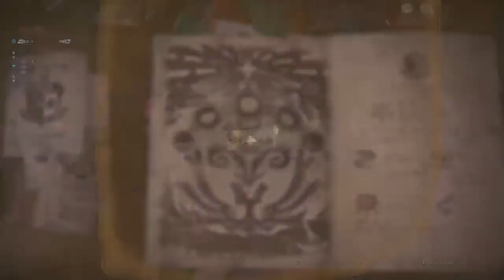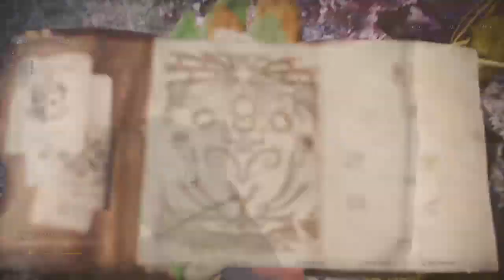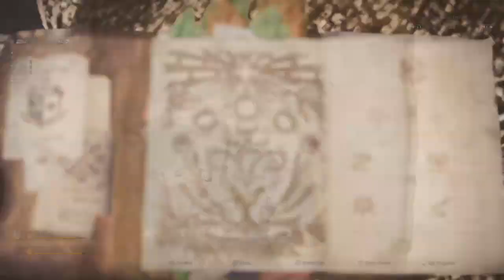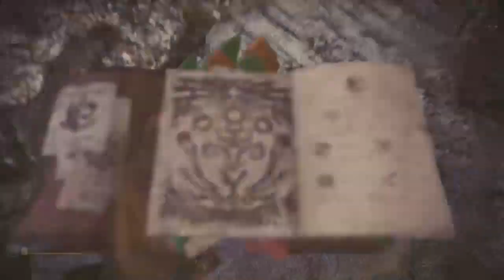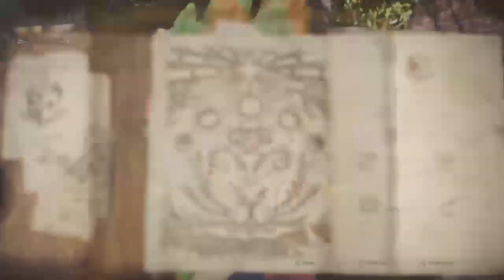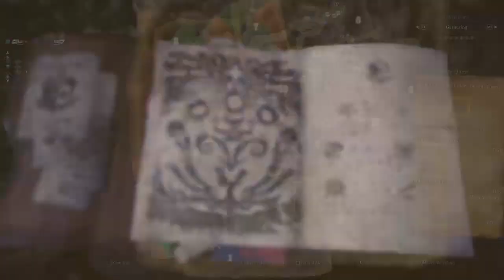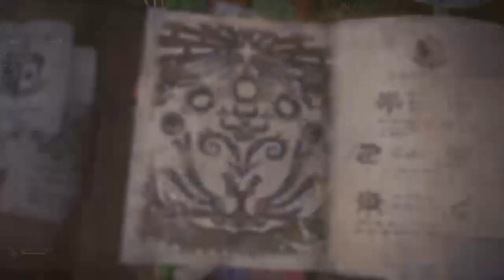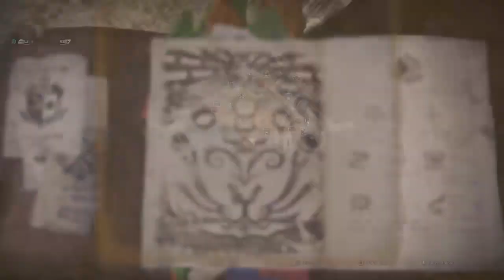SkyradesuDude's Live Monster Hunter World 27012017